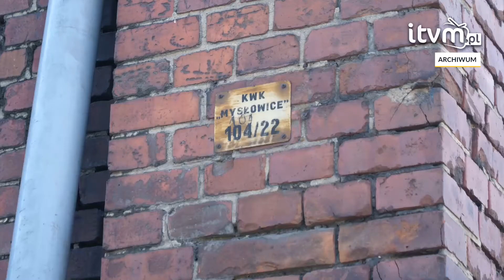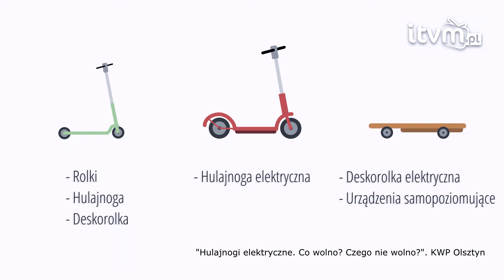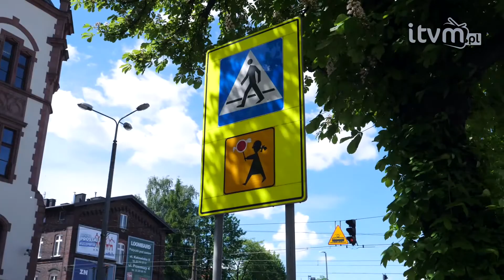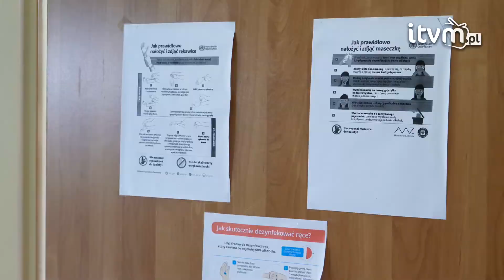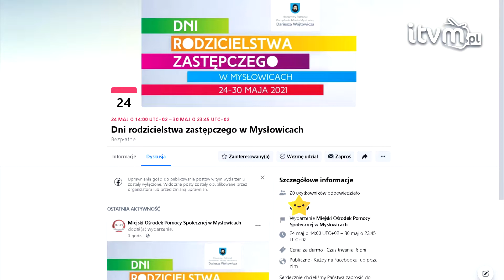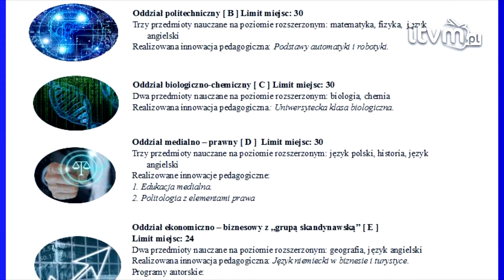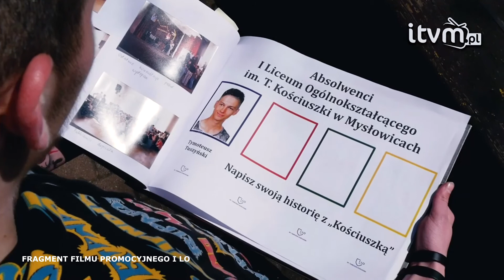Podsumowanie wydarzeń tygodnia: Brak decyzji o przejęciu terenów po kopalni Mysłowice